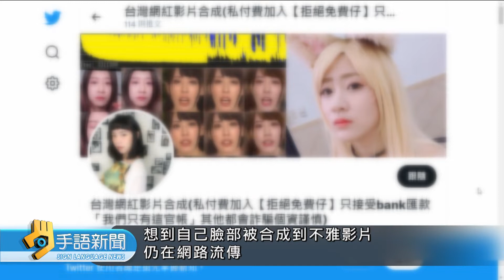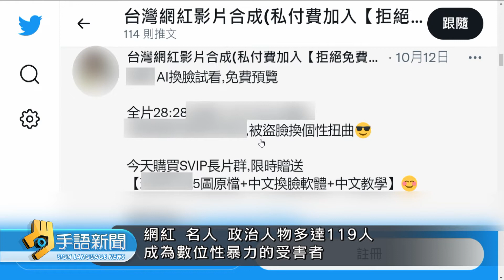深偽"換臉"不雅片牟利千萬 小玉判5年半 | 20220722 公視手語新聞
網紅小玉-朱玉宸，兩年前和助理涉嫌利用深偽技術，把多位名人、政治人物的臉部影像移植，製作成不雅影片販售，不法所得超過1千3百萬 ，昨天新北地院一審判處小玉、徒刑5年6個月，可易科罰金。